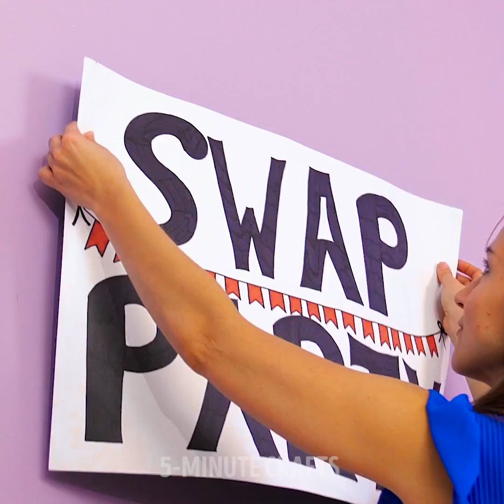25 CLOTHES TRICKS TO MAKE THEM LOOK LIKE NEW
TIMESTAMPS:
00:55 How to remove ketchup stain
01:54 Insulation of walls with old clothes
02:47 How to remove creases on the knees
03:15 How to store a sweater
03:49 How to whiten socks
04:04 Ways to remove different spots